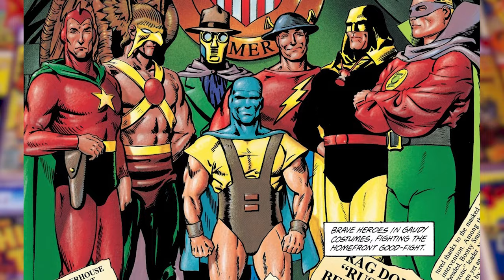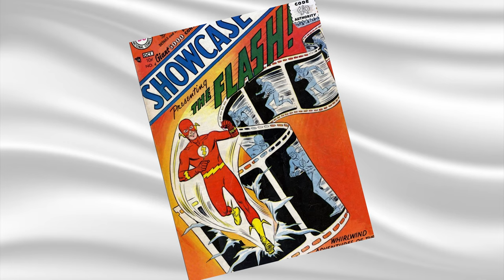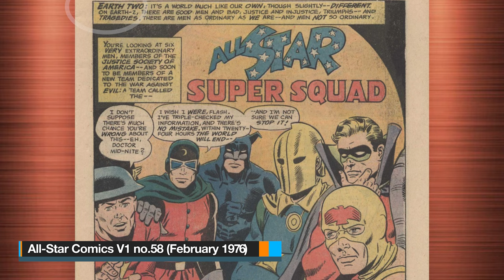EARTH TWO: GOLDEN AGE (Part 1) | DC Multiverse Origins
Meet the astounding Golden Age versions of our DC heroes and learn how Earth-Two and the Multiverse were created.

Start  00:00
What is Earth Two?  00:43
Flash  04:28
Green Lantern  07:01
Hawkman  10:28
Hawkgirl  13:44
Batman  14:41
Robin  19:33
Catwoman  22:07
Huntress  23:51
Atom  24:29
Dr. Fate 26:43
Starman  29:15
Spectre  31:04
Wildcat  33:34

References:
  The Flash V1 no.123 1961
  Justice League of America V1. No.21 1963
  Flash Comics V1 no.1 1940
  Secret Origins V2 no.9 1986
  Flash Comics V1 no.12 (December 1940)
  All-Star Comics V1 no.3 (Winter, 1940)
  All-Star Comics V1 no.58 (February 1976)
  JSA V1 no.25 (August 2001)
  Secret Origins V2 no50
  All-American Comics V1 no.16-17  (July 1940)
  Infinity Inc. V1 Annual1 (1985)
  Green Lantern V3 no.19 (December 1991)
  Zero Hour: Crisis in Time no.2 (September 1994)
  Showcase 95 no.1 (January 1995)
  Sensation Comics no.1-4 (January 1942)
  Secret Origins V2. no.3 (August 1973)
  All-Star Squadron Annual no.1 (1982)
  Sensation Comics Vol 1 63 (March 1947)
  All Star Comics (1976–1979)
  Wonder Woman Vol 2 185 (November 2002)
  JSA 80Page Giant 2010 (December 2010)
  Catwoman Vol 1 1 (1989)
  The Spectre V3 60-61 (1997)
  The Spectre V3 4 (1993)
  More Fun Comics V1 no.52-53
  The Spectre Annual Vol 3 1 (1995)
  More Fun Comics Vol 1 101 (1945)
  Showcase Vol 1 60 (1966)
  More Fun Comics Vol 1 52-53 (February 1940)
  Wrath of the Spectre (1988—1988)
  Detective Comics no.33 (1939)
  Secret Origins V2 no.6 (1986)
  Detective Comics no.265 1959
  Detective Comics no.27 1939
  Detective Comics no.28-32 1939
  Detective Comics no.60 1942
  Batman V1 no.7 (1941)
  World’s Finest V1 no.6 (June 1942)
  Batman V1 no.14 (January 1943)
  Batman V1 no.16 (May 1943)
  Detective Comics no.83 (January 1944)
 Batman V1 no.47 (July 1948)
  Detective Comics no.179 (January 1952)
  DC Special no.29 (September 1977)
  The Brave and the Bold Vol 1 197 (April 1983)
  DC Super-Stars no.17 (December 1977)
  Adventure Comics Vol 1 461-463 (February 1979)
  Detective Comics no.38 (April 1940)
  Batman V1 no.32 (December 1945)
  Detective Comics Vol 1 50-52 (April 1941)
  Batman V1 no.6 (1941)
  Batman V1 no.5 (1941)
  Batman V1 no.10-11 (1942)
  Batman V1 no.20 (1944)
  Detective Comics no.205 (1954)
  Star-Spangled Comics V1 no.66 ( 1947)
  Justice League of America V1 no.55 (1967)
  Adventure Comics V1 no.463 (1979)
  Wonder Woman V1 no.283 (1981)
  The Brave and the Bold Vol 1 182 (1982)
  Last Days of the Justice Society Special (1986)
  The Brave and the Bold Vol 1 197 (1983)
  Batman Vol 1 1-2 (March 1940)
  All-Star Squadron Annual Vol 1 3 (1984)
  Batman Vol 1 10 (May 1942)
  Batman Vol 1 35 (June 1946)
  Detective Comics Vol 1 122 (April 1947)
  Batman Vol 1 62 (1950)
  Batman Vol 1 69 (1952)
  Superman Family Vol 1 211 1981
  All-Star Comics Vol 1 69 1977
  DC Super-Stars Vol 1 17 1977
  More Fun Comics no.67 (1941)
  DC Special Series Vol 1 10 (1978)
  Doctor Fate V1 no.1 (1987)
  More Fun Comics no.55 (1940)
  All-Star Squadron no.47 (1985)
  Secret Origins V2 no.24 (1988)
  1st Issue Special no.9 (1975)
  More Fun Comics no. 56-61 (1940)
  More Fun Comics Vol 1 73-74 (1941)
  More Fun Comics Vol 1 81 (July 1942)
  More Fun Comics Vol 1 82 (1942)
  More Fun Comics no.69 (1941)
  More Fun Comics no.85 (1942)
  Spectre Annual Vol 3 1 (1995)
  All-Star Comics no.3 (1940)
  More Fun Comics Vol 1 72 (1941)
  All-Star Squadron Vol 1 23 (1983)
  Legends (1986—1987)
  Doctor Fate V1 no.1-4 (1987)
  Doctor Fate (1987—1987)
  Doctor Fate Vol 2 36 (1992)
  The Flash V1 no.1 (1940)
  All-Star Comics no.5-6 (June 1941)
  All-Star Comics no.13 (October 1942)
  All-Star Comics no.11 (June–July 1942)
  America vs. the Justice Society (January 1985)
  Flash Comics Vol 1 23 (November 1941)
  Flash Comics Vol 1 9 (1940)
  All-Star Comics Vol 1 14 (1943)
  Flash Comics Vol 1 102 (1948)
  All-Star Comics V1 no.58 (1976)
 All-Star Comics Vol 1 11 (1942)
  All-American Comics no.19 (1940)
  Secret Origins V2 no.25 (1988)
  All Star Comics no.3 (1982)
  All-Star Squadron Annual no.3 (1984)
  All-Star Comics no.11
  Adventure Comics (1999)
  The Atom no.29
  The DC Comics Encyclopedia (2008)
  JSA Vol 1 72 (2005)
  Damage V1 no.12 (1995)
  JSA V1 no.66 (2004)
  Zero Hour: Crisis in Time no.2 (1994)
  Starman Secret Files and Origins (April 1998)
  All-Star Squadron Vol 1 41 (January 1985)
  Adventure Comics Vol 1 73 (April 1942)
  JSA Returns: All-Star Comics Vol 1 2 (May 1999)